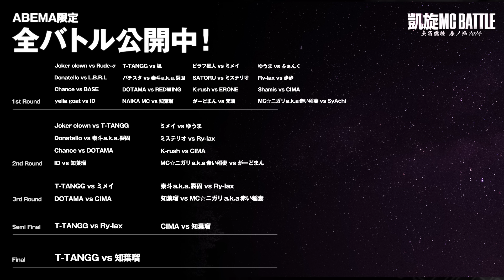SATORU vs ミステリオ / 凱旋MC battle 東西選抜春ノ陣 at Zepp難波 ｜ 【全試合ABEMAで配信中】